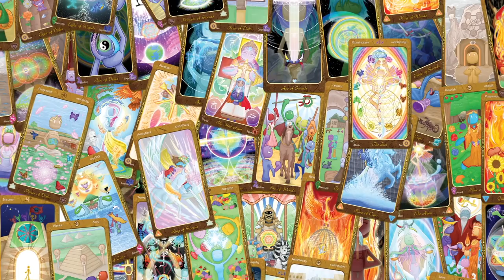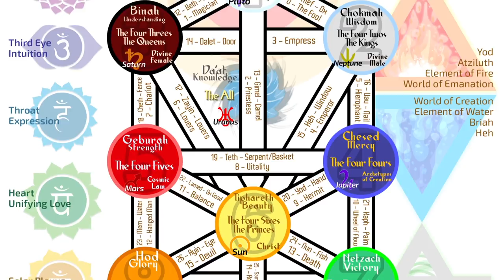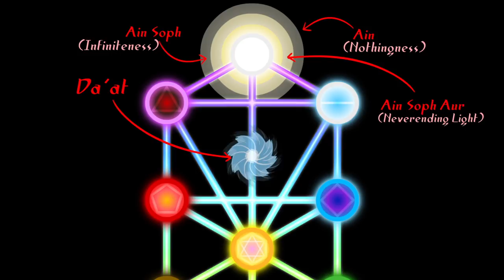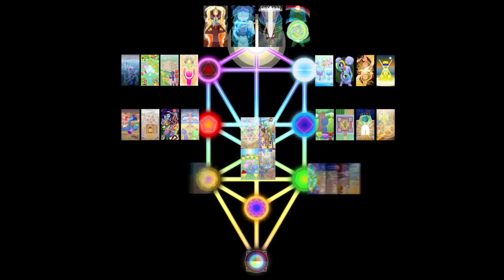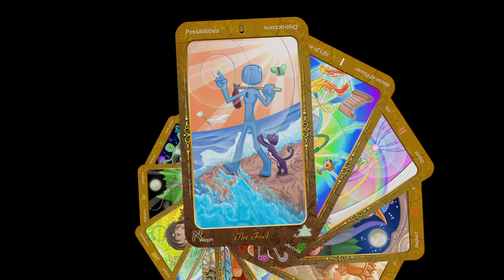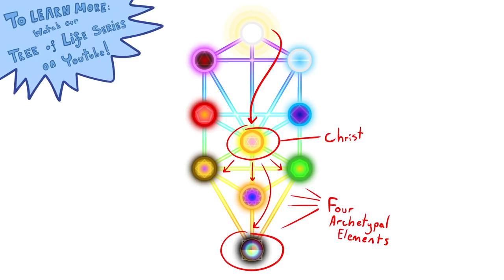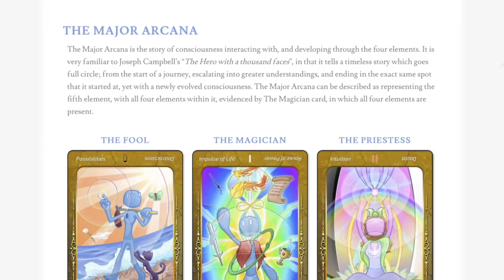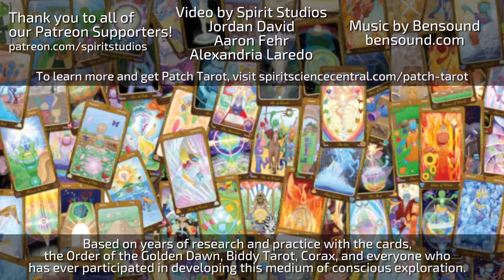Spirit Science: The Essence of Tarot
Experience the next evolution of Tarot with Patch Tarot 3—your journey to deeper wisdom begins here!

Tarot is a subject which deals in fundamental archetypes, which may be observed and interpreted to be underlying both the human experience and the natural world. When one takes the time to consider and contemplate the Tarot system, they begin to comprehend what might be called 'the body of consciousness', and know themselves to a greater degree.

The purpose of the Tarot is multifold and can be used for very enlightening or mundane purposes. Familiarizing with such patterns supports the conscious mind in being more aware of what the heart feels and what guidance comes from Spirit. Thus, proper use of the Tarot is an avenue by which we may reflect upon all that transpires in one's life and a supportive instrument in making choices based on deeper consideration.

     ✨If you liked this video, here's something else you might enjoy  ✨

✨ About Spiritverse ✨